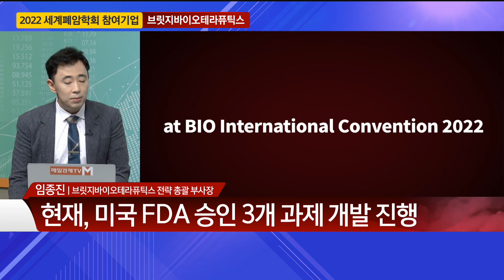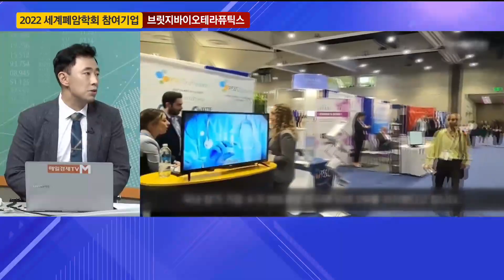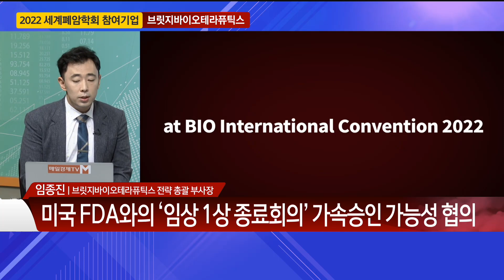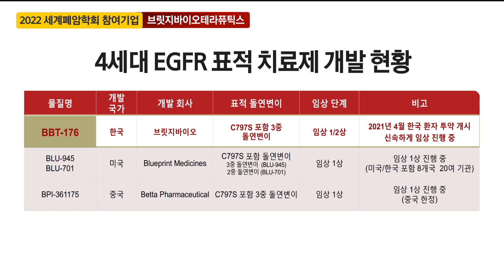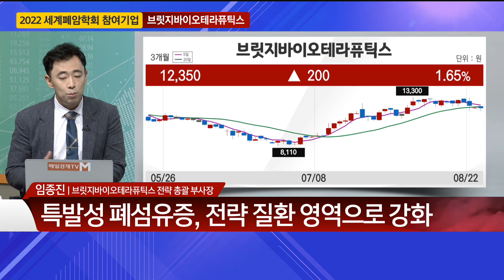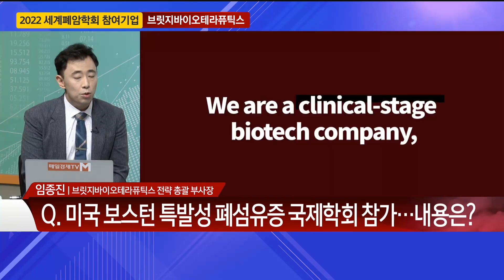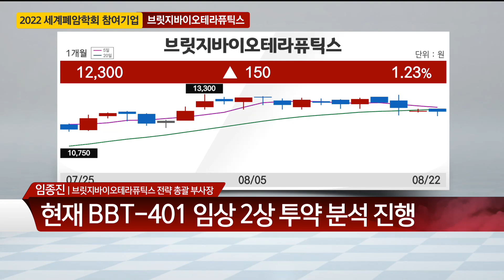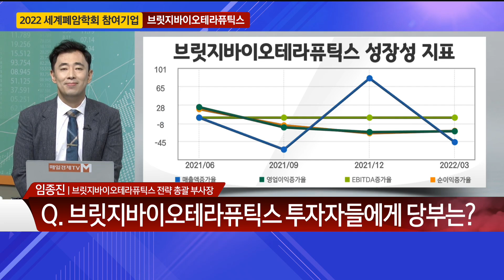2022 세계폐암학회 참여기업 / 브릿지바이오 / 브릿지바이오, R&D 폭풍투자 / 긴급진단 / 매일경제TV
2022 세계폐암학회 참여기업 / 브릿지바이오 / 브릿지바이오, R&D 폭풍투자 / 긴급진단 / 매일경제TV